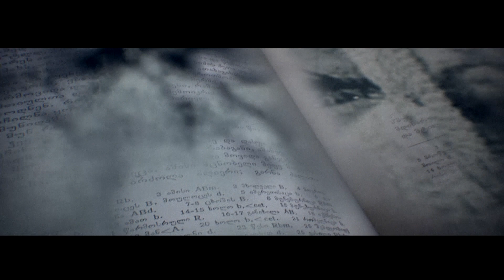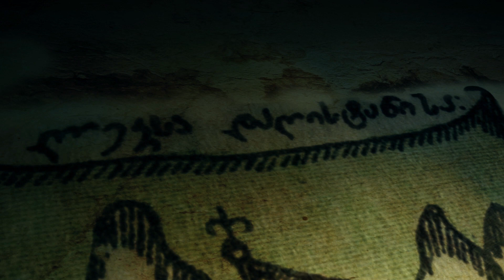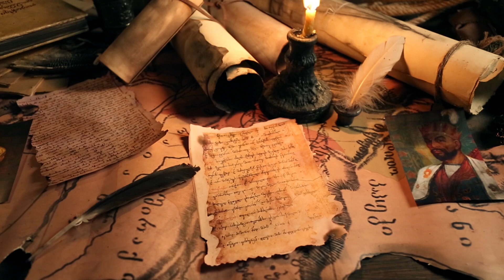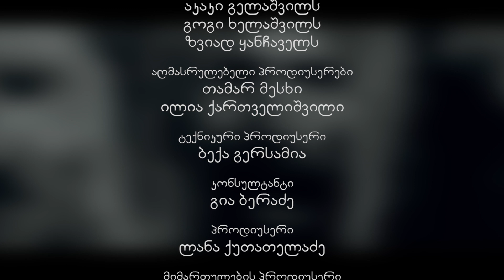გურამ ქართველიშვილის - გააგრძელე საქართველოს ისტორია - XVI-ს 8 სერია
გურამ ქართველიშვილის ოფიციალური არხი.
უმორჩილესად გთხოვთ ყველამ ამოიღოთ ჩვენი ვიდეოები თქვენი იუთუბ არხებიდან.
Guram Kartvelishvili is the official owner of this channel and The creator of all these movies.
I humbly ask you to delete my movies from your channels.
ჩვენო ერთგულო მაყურებელო! ნუ დაგვზარდებით,  გამოიწერეთ არხი.